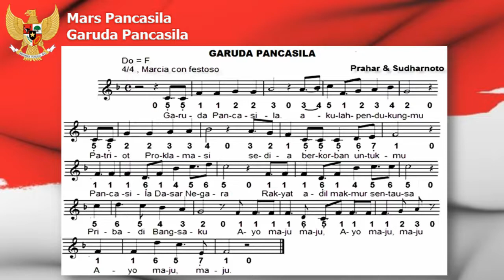Lagu Nasional MARS PANCASILA - Garuda Pancasila | Cipt: Sudhartono | Arr.: Addie M.S.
Lagu Nasional MARS PANCASILA - Garuda Pancasila

Cipt: Sudhartono
Arr.: Addie M.S.